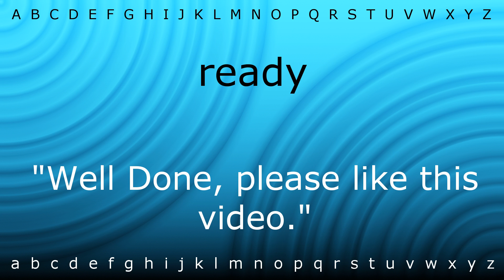Here I will teach you how to pronounce 'ready' with Zira.mp4